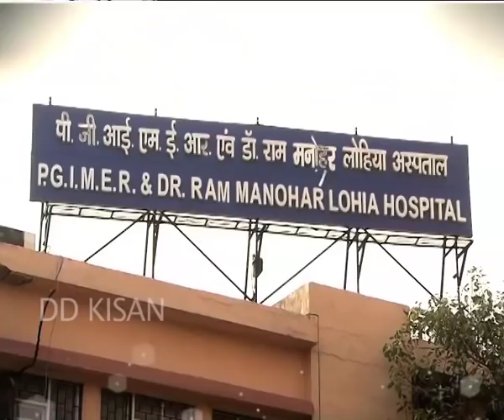Chatt Par Baghwani - Make your own Penjing - Part 2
Chatt Par Baghwani - Make your own Penjing - Part 2 with expert Soumik Das

छत पर बागवानी